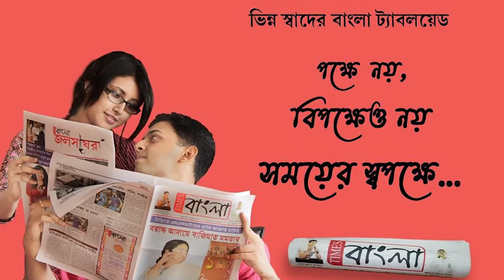তিন শতাধিক প্রান্তিক মানুষের বিনামূল্যে লিভার ফাংশন টেস্ট করিয়েছেন শান্তিপুরের তরুণ ডাক্তার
ডাক্তারি পাস করার পর মাত্র দু বছরের মধ্যেই তিন শতাধিক প্রান্তিক মানুষের বিনামূল্যে লিভার ফাংশন টেস্ট করিয়েছেন  শান্তিপুরের তরুণ ডাক্তার